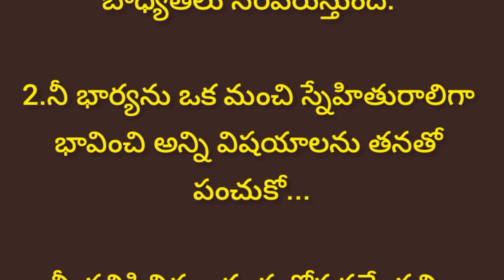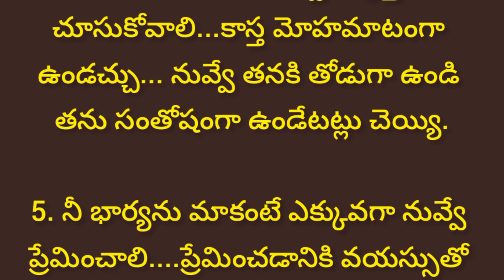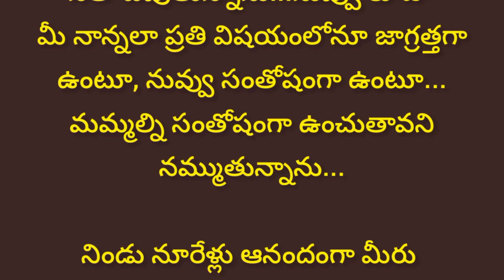కొత్తగా పెళ్ళి చేసుకున్న కొడుకుకు ఒక తల్లి చెప్పిన 5 ముఖ్యమైన విషయాలు|ధర్మ సందేహాలు|నిత్య సత్యాలు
The Responsibilities of A Girl's husband After Marriage

జీవిత సత్యాలు | మంచి మాటలు | సూక్తులు
తాళపత్ర నిధి సత్యాలు

Motivational Quotes | Telugu Motivational Quotes |
Inspirational Quotes | Life Quotes | Famous Telugu Quotes | Telugu Quotes | Telugu Inspirational Videos | Life Quotes in Telugu | Telugu Inspirational Quotes

Telugu quotes about relationship Telugu inspirational quotes

Telugu facts